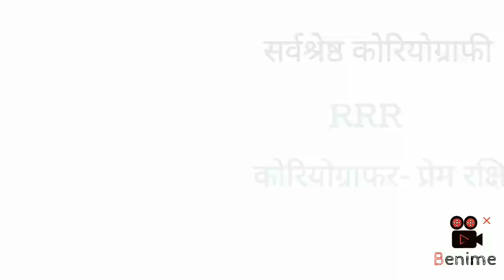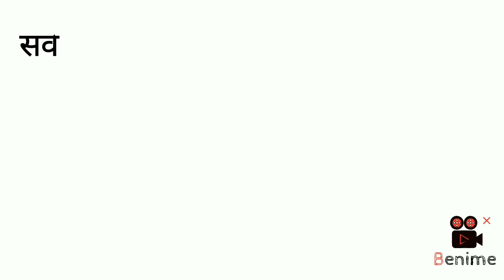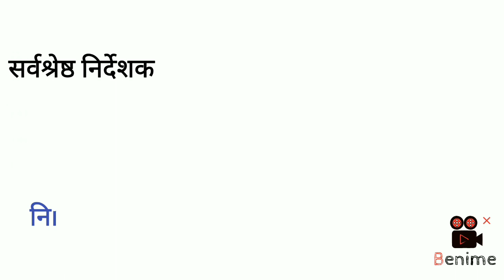69th National Film Awards 2023/ 69वी राष्ट्रीय फिल्म पुरस्कार 2023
2023 very important current affairs
August 2023 Daily
May 2023
Current Affairs

current affairs, current affairs today, daily current affairs, daily current affairs booster, current affairs 2023, current affairs august 2023, today current affairs, news today, latest new
gk trick
channel
latest news
current gk
current
current issues

current affairs 2023 januaru to August
ssc cgl 2023
24 August
24 August speech
modi
 modi live
sscog/2023
Narendra Modi
BRICS
SOUTH AFRICA

Chandrayaan 3
chandrayan 3
chandrayaan 3 updated